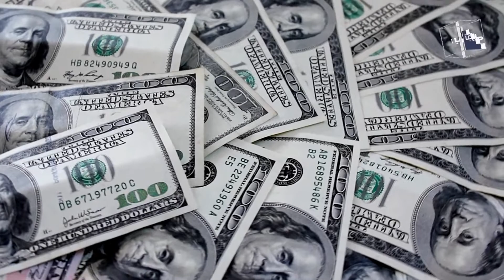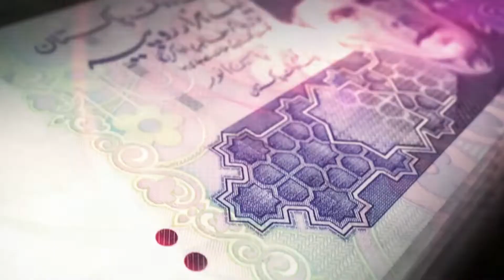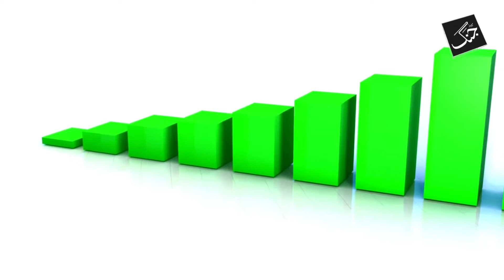What are Pakistan's major imports this fiscal year? | Busines News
Pakistan imported more than 1.7 billion Dollar worth of petroleum products in the first 10 months of the current financial year.